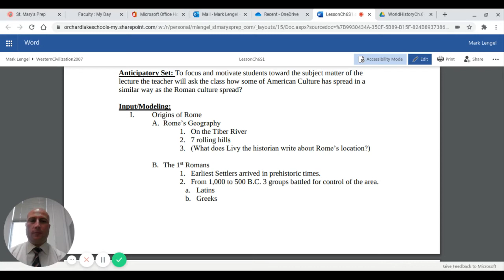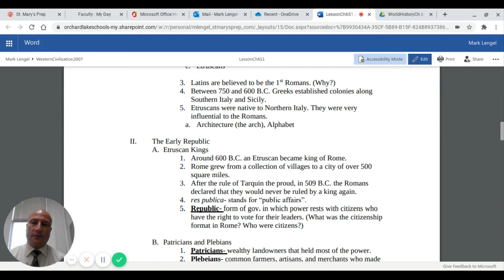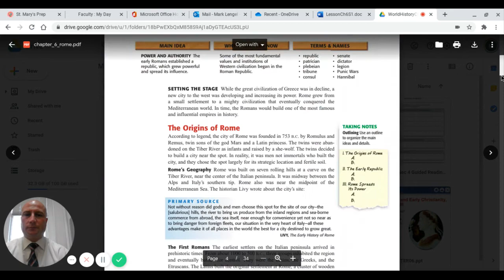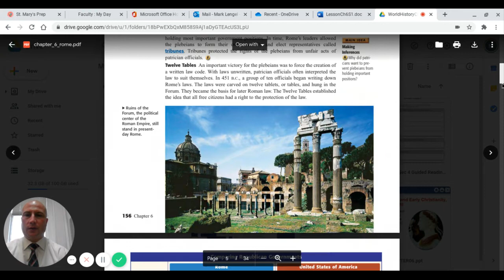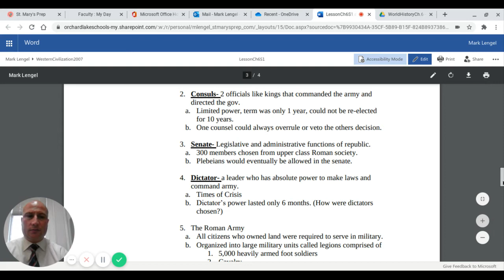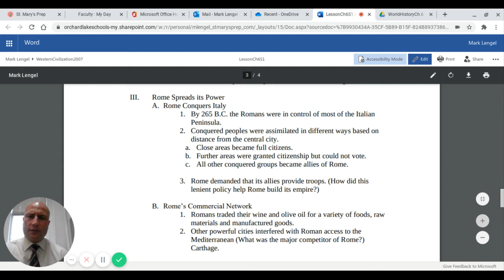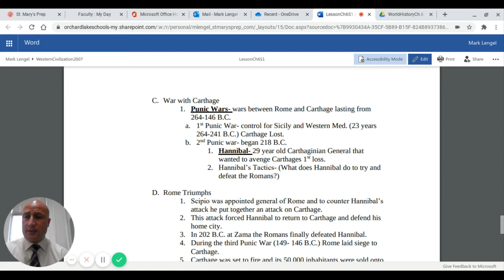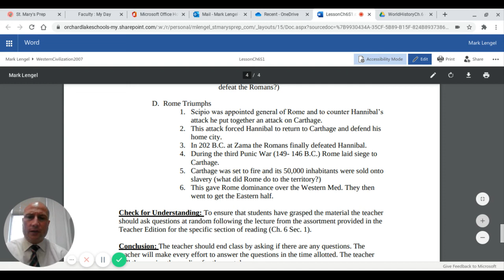The Roman Republic VideoLessonCh6S1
This lesson is centered on the Early Roman Republic. Topics that are introduced are Republic, Consul, Patricians, Plebeians, Latins, Greeks, Etruscans, Senate, Tribune. Carthage, the Punic Wars, and Hannibal are key focal points.